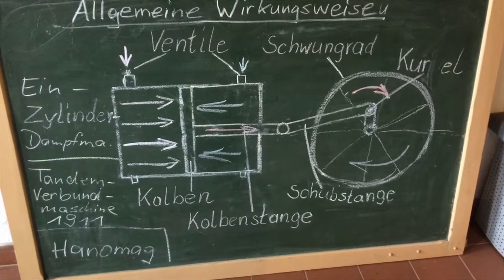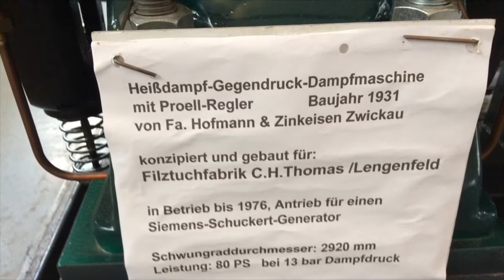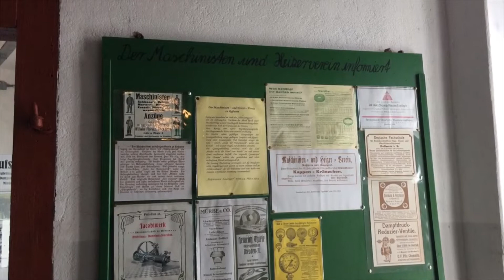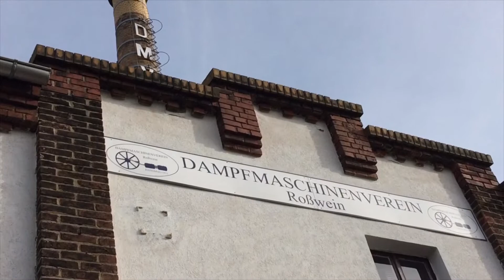Ein Besuch beim Roßweiner Dampfmaschinenverein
Ein Besuch beim Roßweiner Dampfmaschinenverein, Roßweins letzte Dampfmaschine.
Ein deutschlandweit einmaliges technisches Kulturgut im Betrieb.